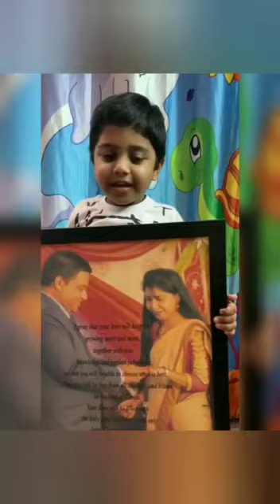Our little ones are trying to make the mother's day very special for their mumma though this dance .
which they have learned recently.